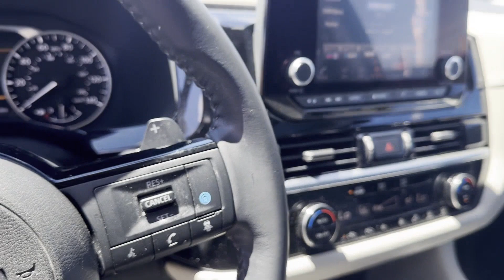Used 2022 Nissan Pathfinder SV 5N1DR3BD4NC219778 Syosset, Hicksville, Huntington, Garden City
2022 Nissan Pathfinder SV 5N1DR3BD4NC219778 Video

This 2022 Nissan Pathfinder SV 5N1DR3BD4NC219778 is full of phenomenal features such as: